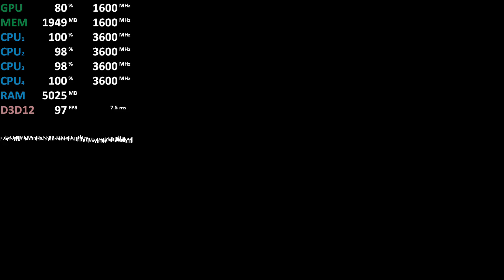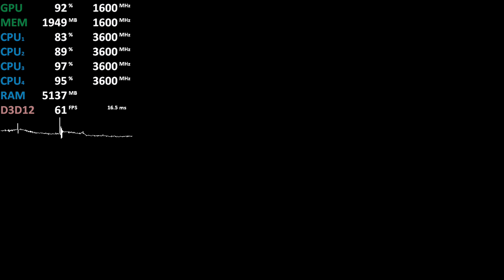AMD Ryzen 3 2200G Vega 8 Review - Metro Exodus - Gameplay Benchmark Test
Metro Exodus, Ryzen 3 2200G Vega 8 all Metro Exodus tests: all Metro Exodus tests
720p, low
GPU at 1600Mhz (oc)
2x8GB DDR4-3200
Driver: 19.2.2

Test
Review
Optimal Settings
Best settings
Gameplay